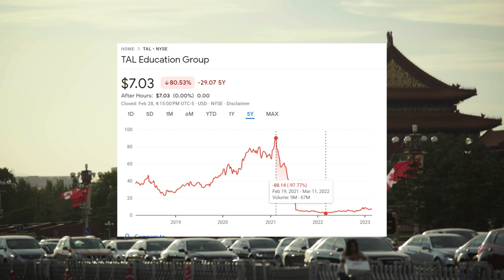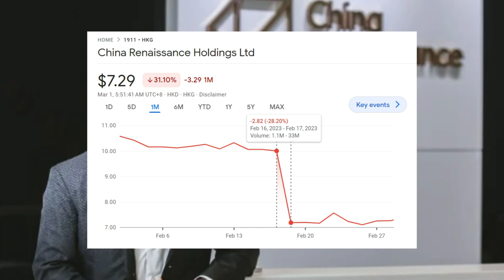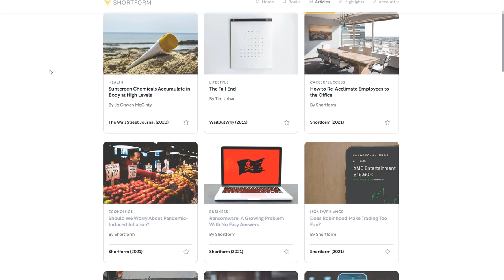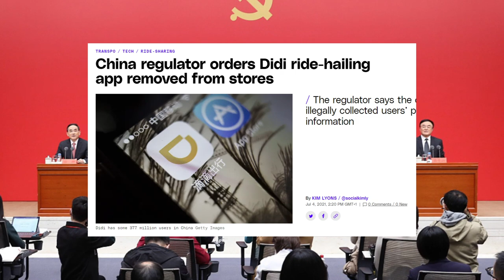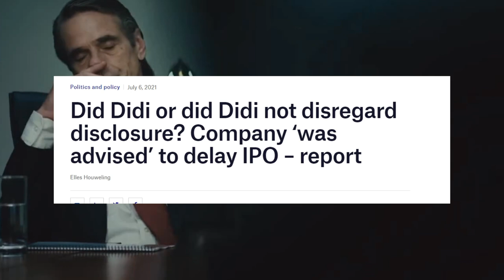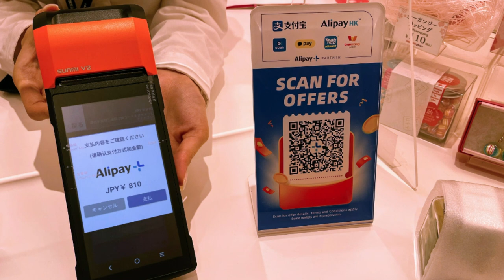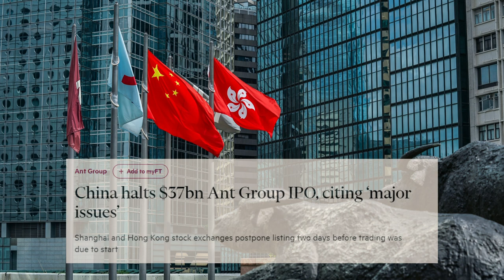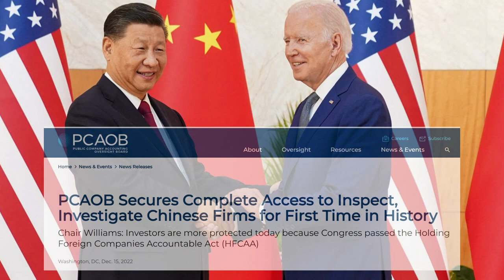The Mysterious Disappearance of China Renaissance's CEO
In this video we go over the recent disappearance of Bao Fan, the founder and CEO of the Chinese investment bank China Renaissance.

0:00 - 3:39 Intro
3:40 - 6:11 Didi IPO
6:12 - 7:34 China Renaissance involvement
7:35 - 10:40 Disappearance of Bao Fan
11:41 Are Chinese stocks safe?